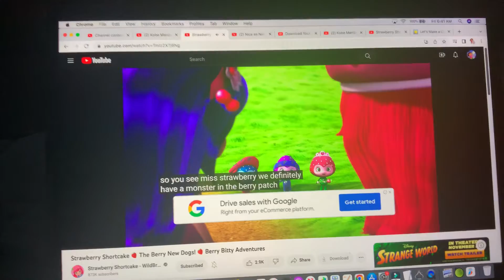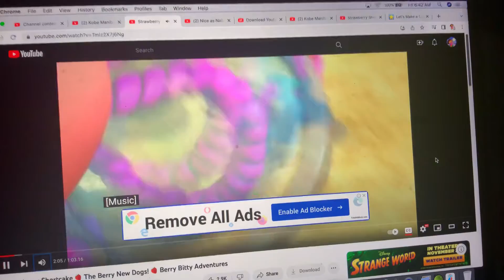Strawberry Shortcake - Liner Power Strong